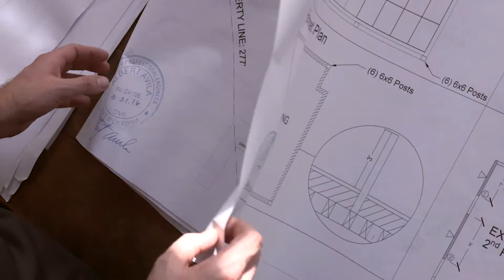Solar Pergola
Solar Forward has pushed the limits of our solar imagination when we installed a 12kw solar system on a pergola.  Now the homeowners have a new place to lounge and watch their power bills become non existant as the Sunpower panels absorb the suns energy.  Check out this video and others at solarforward.com